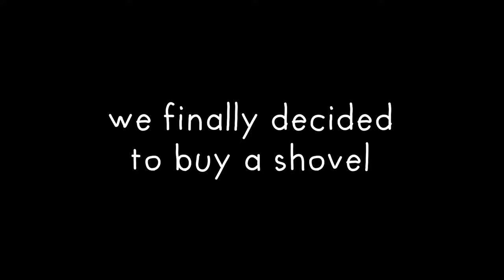Lethal Company but I have ARACHNOPHOBIA..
🎵 Outro:
Song: Half Moon by Home